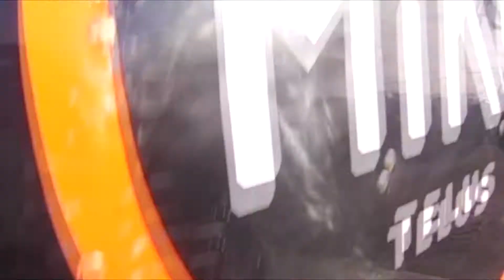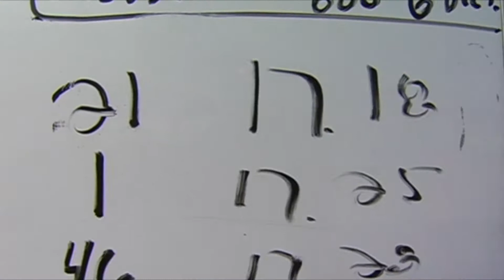Yan Bussière #21 - Mike Telus